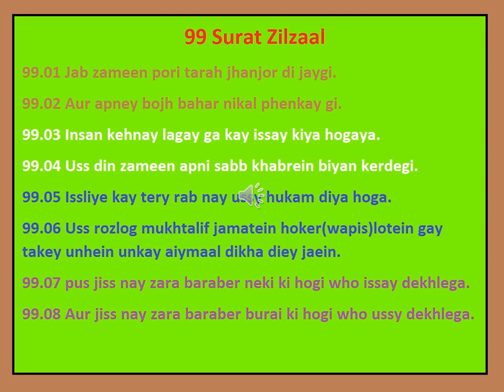99 Surat Zilzaal